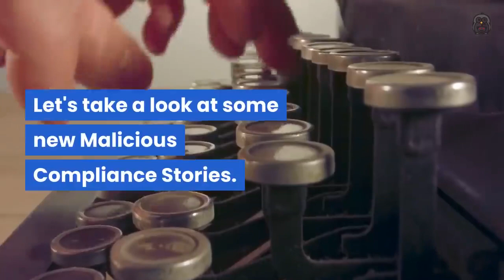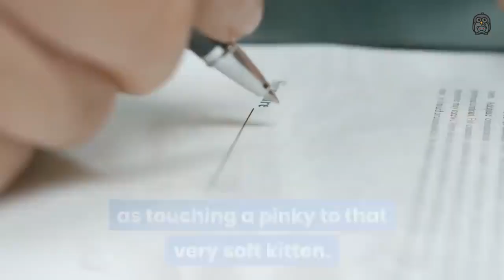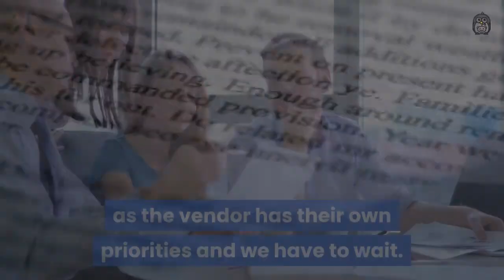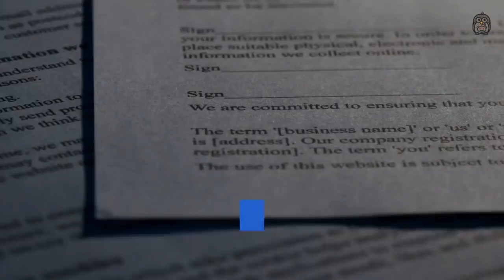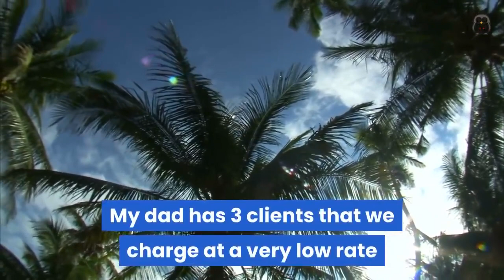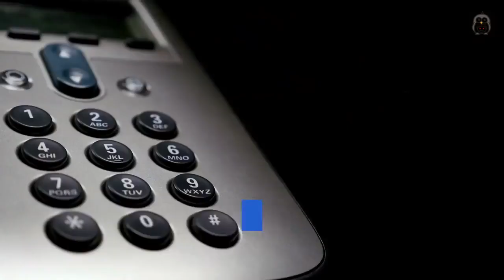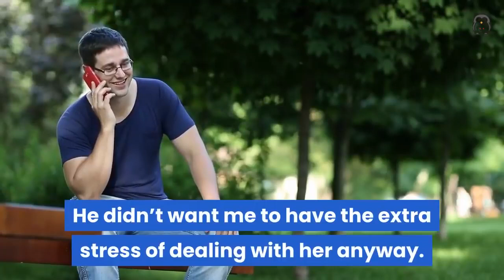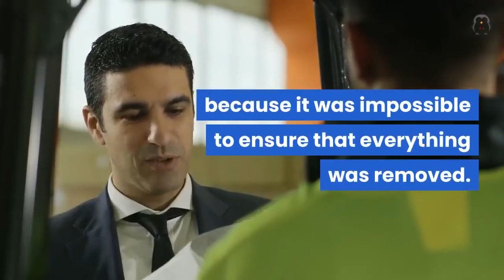They wanted her to do it another way